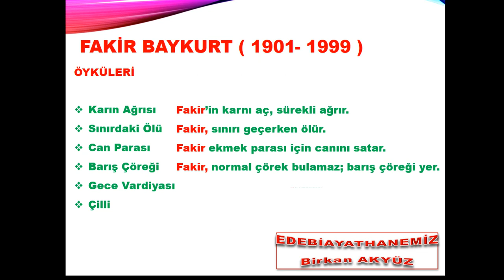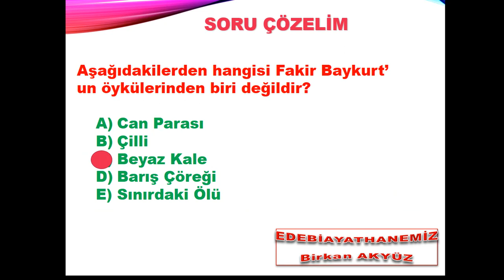1 dakikada Fakir Baykurt'un öyküleri ( Öğrenme garantili )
LİKE AT
YORUM YAP